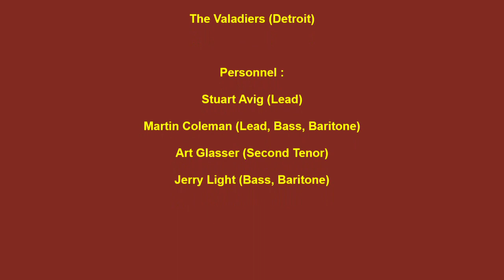VALADIERS YOU'LL BE SORRY SOMEDAY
THE VALADIERS SOUL GROUP, YOU'LL BE SORRY SOMEDAY, MOTOWN SOUL, SOUL MUSIC GENRE